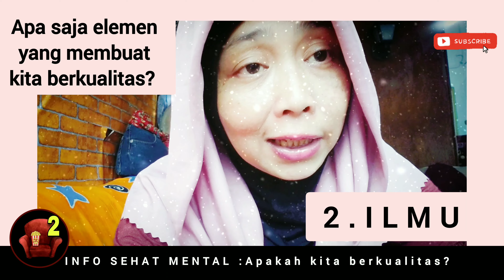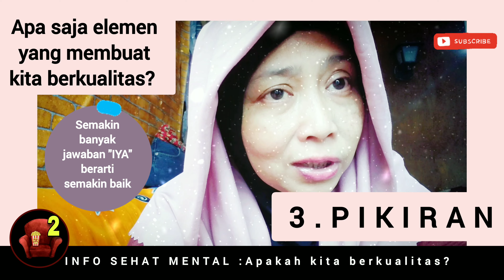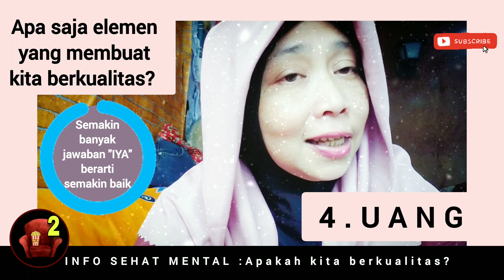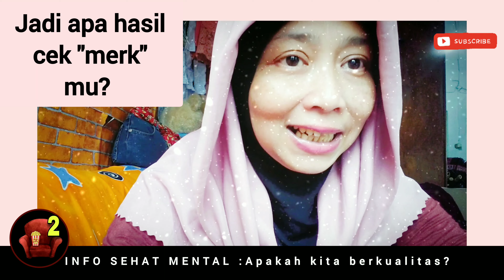CEK KUALITAS DIRIMU‼️pengembangandiri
Menjadi pribadi yang berkualitas menandakan seberapa sehatnya mental kita, maka mari kita cek seberapa berkualitas nya kita, dengan menjawab pertanyaan2 yang ada di video ini